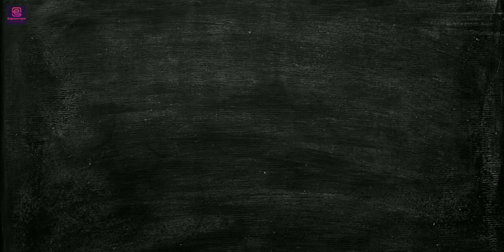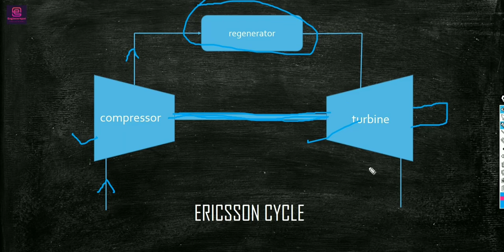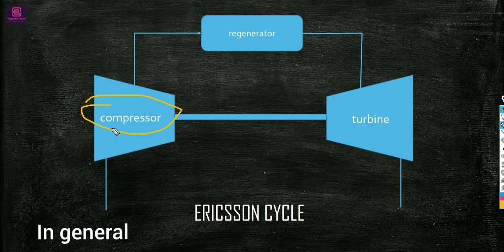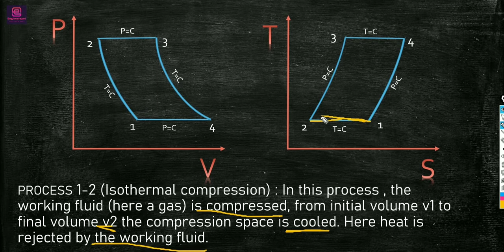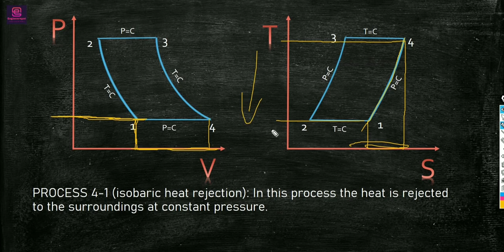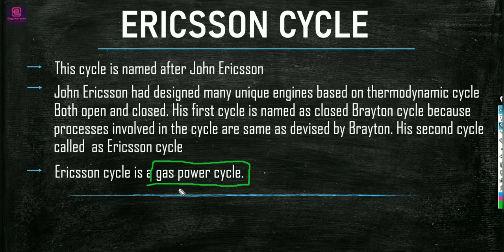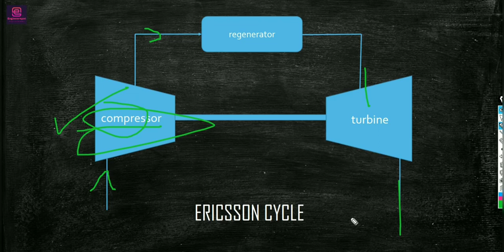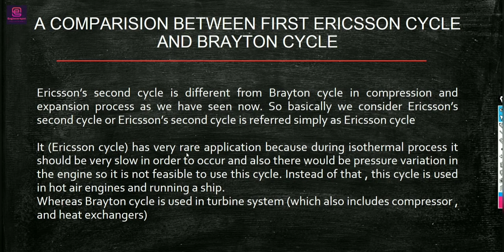Ericsson Cycle ◆ How Ericsson cycle works and it's efficiency ◆ Thermodynamics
This cycle that is Ericsson Cycle , we will discuss processes involved in Ericsson cycle comparison between Brayton and Ericsson cycle and Inventor , story and some facts about John Ericsson
Ericsson cycle is invented by John Ericsson basically he invented Two cycles one in 1833 which looks nearly same as brayton Cycle and process involved in that cycle was two adiabatics and two isobaric whereas in second cycle two adiabatics were replaced by Isothermal Process

TimeCodes :-
00:00 - Introduction and Topics to be discussed
1:03 - History of Ericsson cycle
2:48 - Processes Involved in Ericsson cycle in brief
3:26 - A diagram of Ericsson Engine
4:58 - Graphs for Ericsson cycle (P-V and T-S) in detail
7:53 - Discussion of slopes of isobar and isochore in T-S diagram
8:44 - Processes Involved in Ericsson cycle continues
11:54 - Comparison between Ericsson cycle and Brayton Cycle• Feasibility of Ericsson cycle
16:27 - Revision Time

consider liking our facebook page for more latest update and knowledge